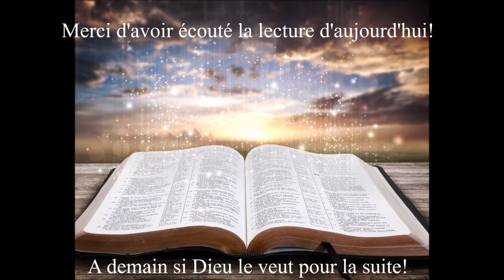Écoute des Évangiles du 29 Avril